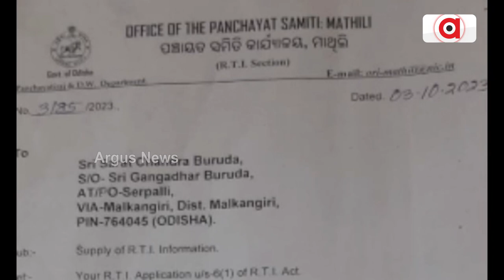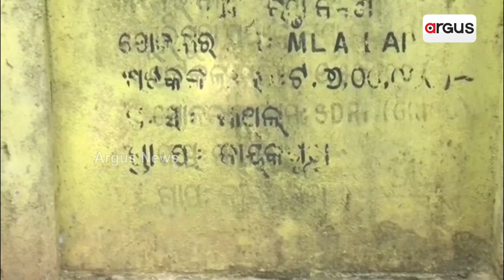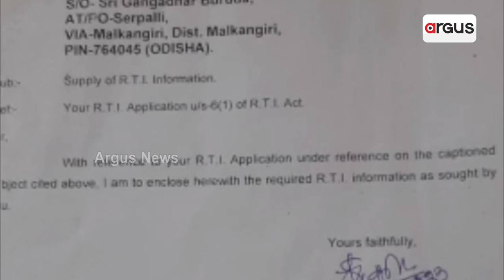Smell Of Corruption From Malkangiri! MLA Makes Bill Of Same Road Twice, Loot Crores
Such action by MLA irk locals.

ଦୁର୍ଗମରେ ଦୁର୍ନୀତିର ସାହାଣମେଲା || Corruption || Money loot